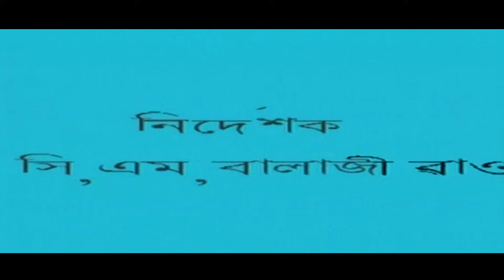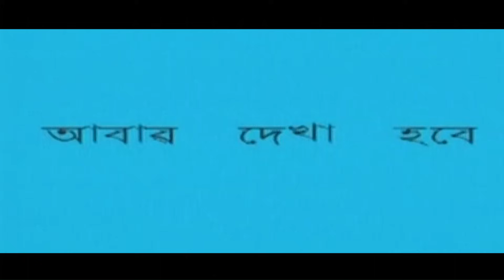Manasha Devi (HD) | Amma Nagama | Kumar Govind | Charan Raj | Damini | South Dubb Bengali Movie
Manasha Devi is a superhit Bengali movie starring Kumar Govind, Charan Raj, Damini. The movie is directed by Balaji. The movie is quite entertaining and intriguing. Have a great time watching this movie.

Film Name - Manasha Devi (AMMA NAGAMA)
Starring -  Kumar Govind, Charan Raj, Damini.
Directed - Balaji
Relased Year - 2006